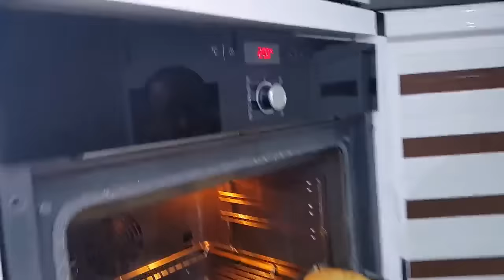طريقة تحضير خبر البرجر